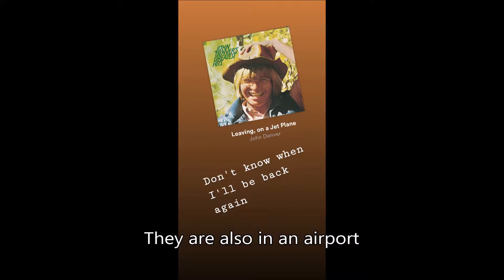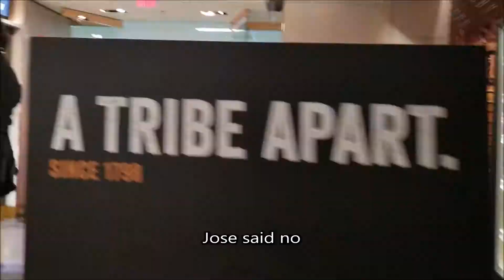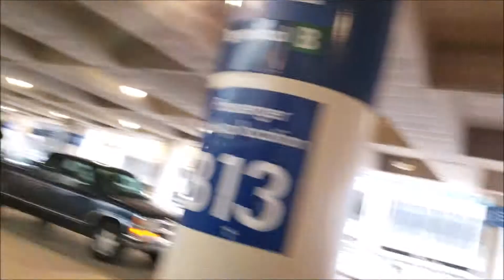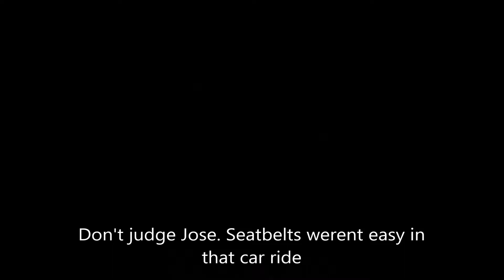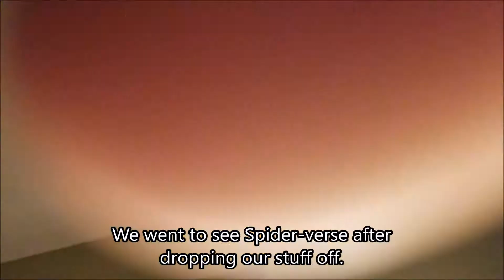Day Zero: The Reunion (PAX South 2019)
The CABB Clan reunites once more for PAX South 2019!

Ghost Choir by Louie Zong

Welcome Home Remix by Eric Sidey

Miles (Spider-Man Remix) by Krptic

Cancion Del Mariachi by Los Lobos (ft. Antonio Banderas)

Leaving, On A Jet Plane by John Denver

Channel:
PSN: shadowedge23666
Steam: shadowedge23